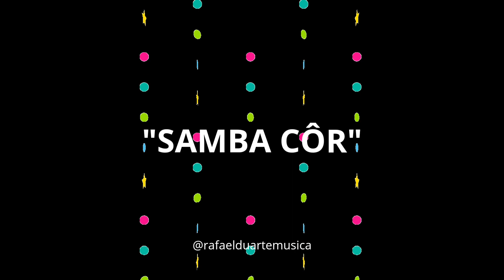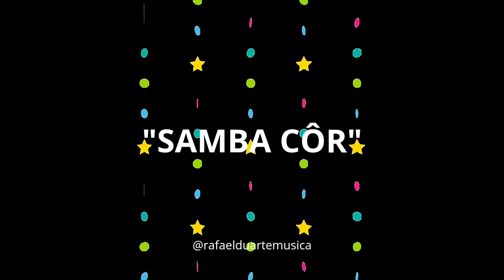Samba Côr @rafaelduartemusica Piano e Violinos